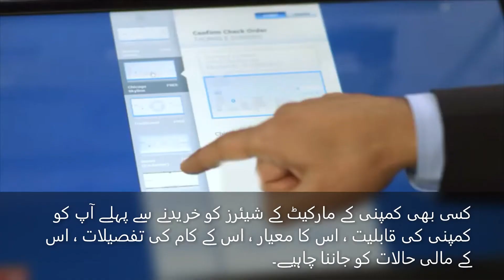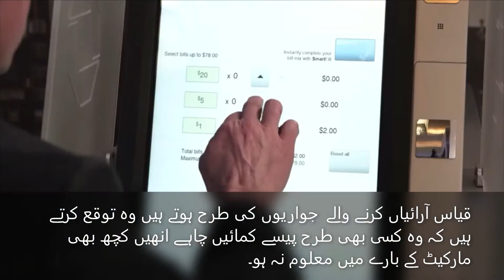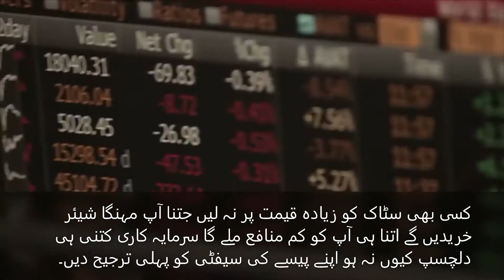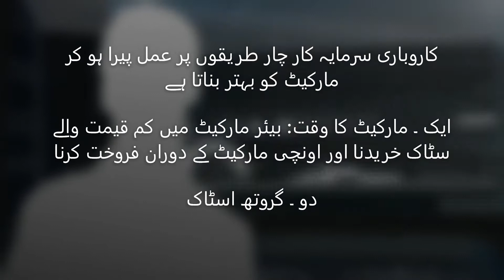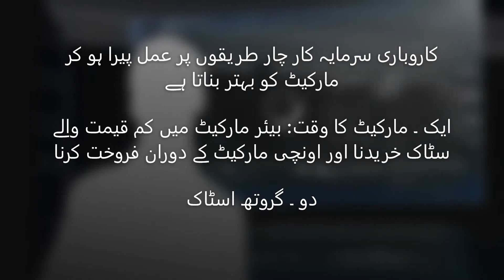Urdu Book " The Intelligent Investor " ذہین سرمایہ کار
Find the rules to earn the money from stock market.